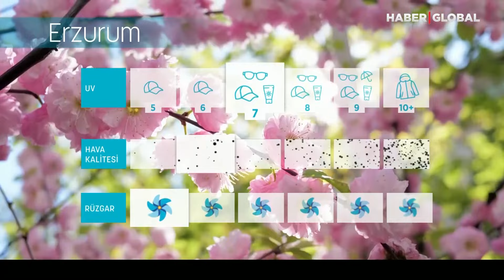İstanbul'da Yağmurlu Hafta Sonu | Karpen & Karalüminyum ile Mevsim Havası